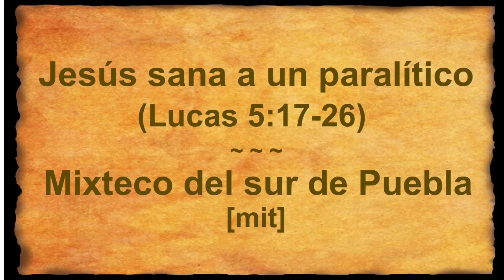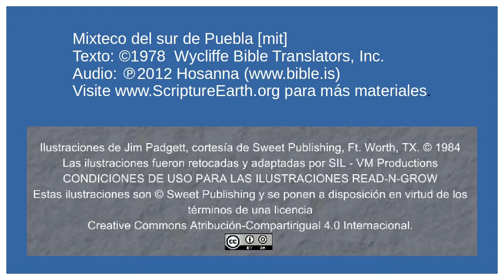Mixteco del sur de Puebla - Jesus Heals a Paralytic (Luke 5.17-26) [mit]